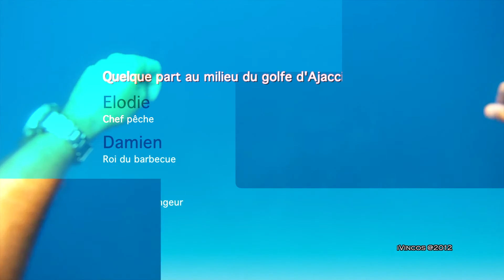Quelque part au milieu du golfe d'Ajaccio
Une sacrée sortie pêche !!